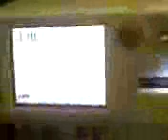Elias's Heartbeat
We had to go to the hopstickle